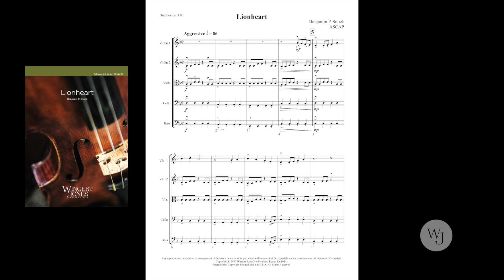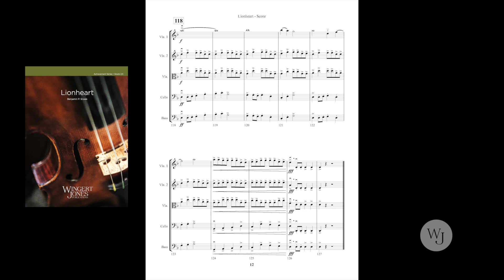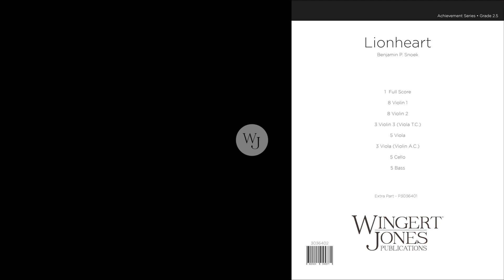Lionheart - Benjamin P. Snoek - 3036401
This fast-moving, courageous piece allows every section of the orchestra to play the thrilling melody while gaining confidence playing in the key of D minor. A worthy concert or contest selection!